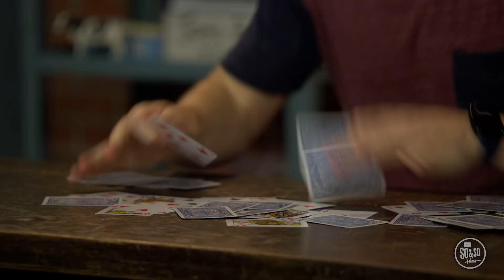So & So Show | November 20, 2022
For at-home conversation starters on this week's Bible story, bedtime devotions, a monthly Memory Verse, and helpful tips for parenting in the preteen phase, download the Parent Cue app